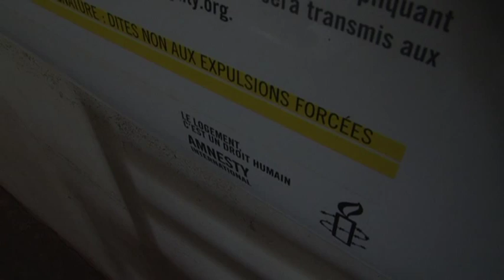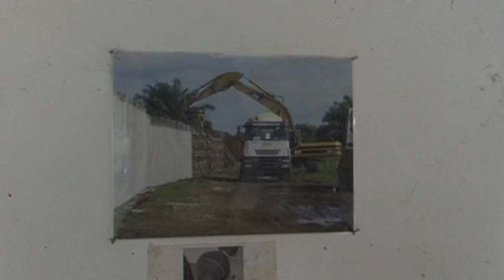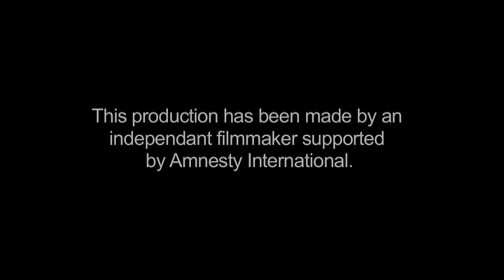Slum Stories: Chad - A mark on your house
The organization 'Human Rights without Borders' has been active in the slums in Chad since 1999. Currently, the organization mainly campaigns for victims of forced eviction. The organization's director, Dezoumbe, was a victim of forced eviction himself a couple of years ago, so he knows better than anyone else how powerless people can feel in a situation like that. Today Dezoumbe visits the slum of Ambatta, in the Chadian capital of N'Djamena.

This video is part of the Amnesty International project. An online videochannel about the life in slums in different parts of the world.

All videos can be watched with English, Arab, French, Spanish, German and Dutch subtitles.